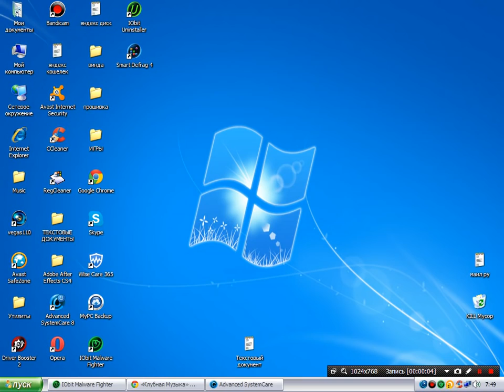IObit Malware Fighter Review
Кряк IObit Malware Fighter 2015